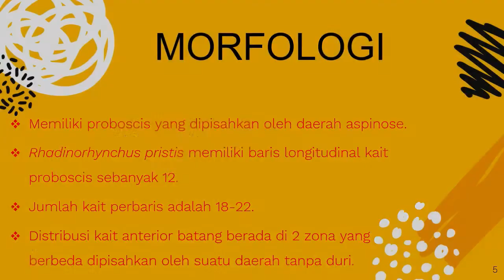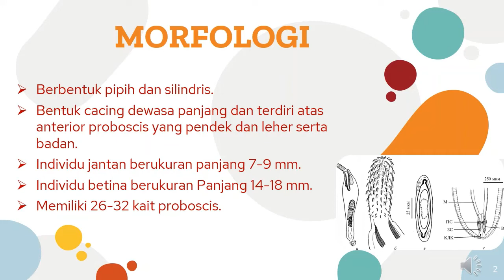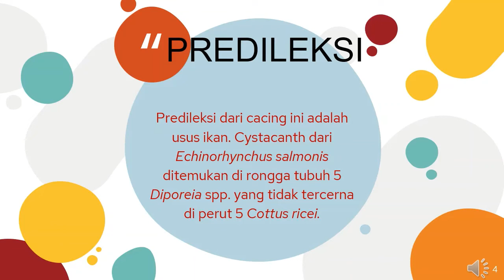TUGAS MINGGU 1 PRAKTIKUM PARASITOLOGI ACANTHOCEPHALA - JINAN ZAFIRA FAUZI B.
JINAN ZAFIRA FAUZI B.
KELAS C AKUAKULTUR
TUGAS PRAKTIKUM PARASITOLOGI